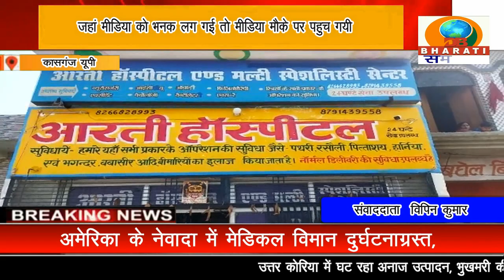कासगंज:दो आशाएं प्रसव के लिए गर्भवती महिला को सरकारी हॉस्पिटल की जगह प्राइवेट हॉस्पिटल लेकर पहुँची